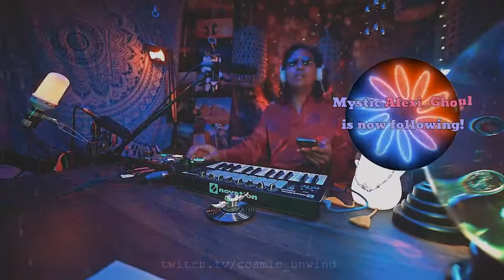CosMusic: "Forever LYDS" (Live Looping Lo-fi Boss RC 202)